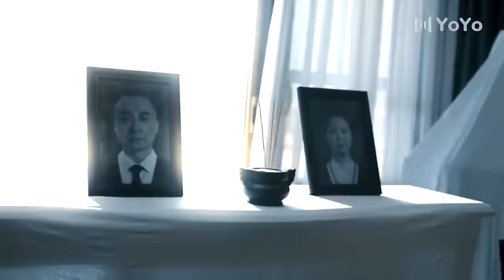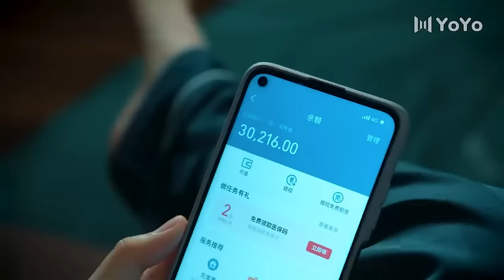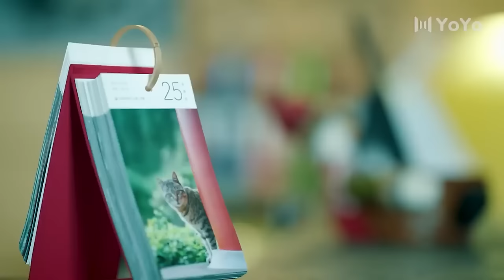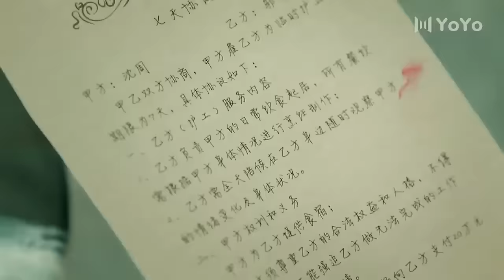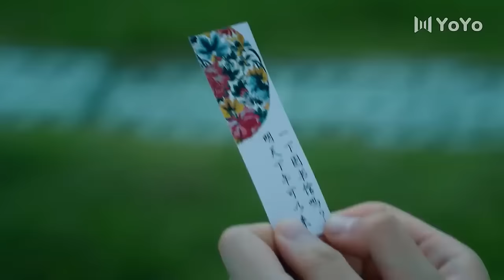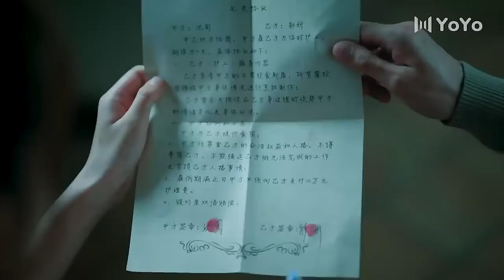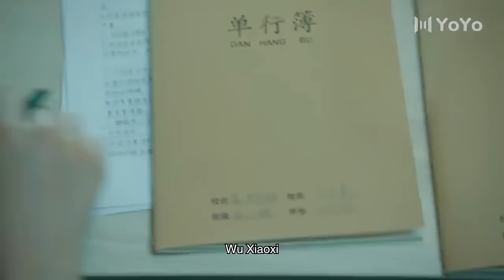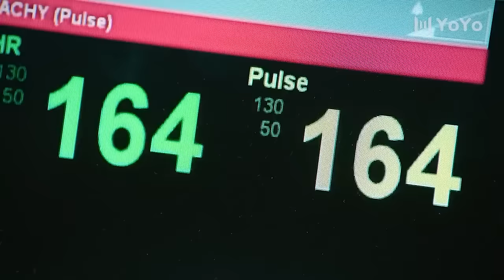💕【愛情電影】霸道總裁買下美女七天時間，開啟甜蜜同居生活💕Chinese Television Dramas丨丁嘉文丨季美含丨奇幻丨甜寵丨戀愛丨中國電視劇